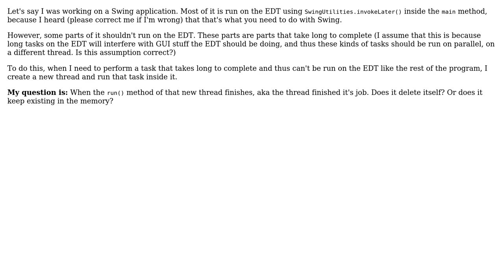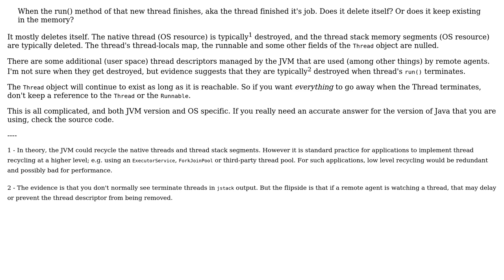Software Engineering: Do threads delete themselves?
With thanks & praise to God, and with thanks to the many people who have made this project possible! | Content (except music & images) licensed under CC BY-SA | Music | Images & others | With thanks to user Stephen C user gnat user Aviv Cohn and the Stack Exchange Network Trademarks are property of their respective owners. You are responsible for your own actions.